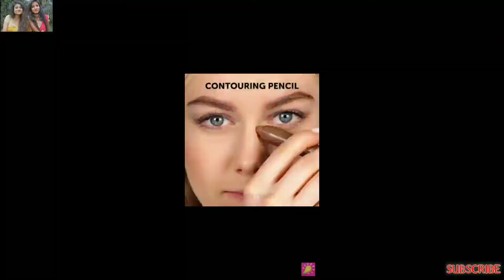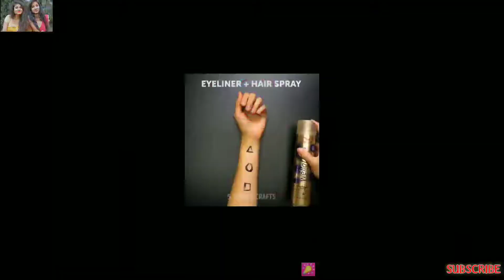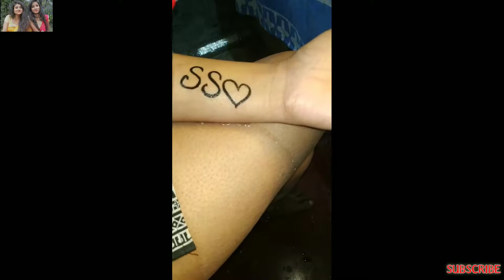MAKEUP💄 BY 5 MINUTE CRAFTS.🥳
Sorry for being so inactive these days for our exam issues.
But don't worry we'll try our level best to entertain you guys❤️
We love you a lot❤️